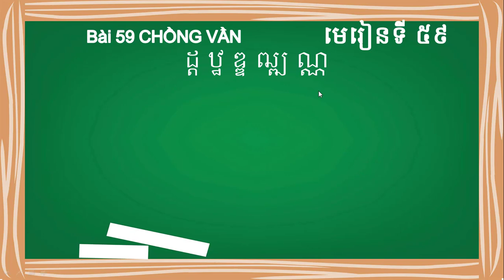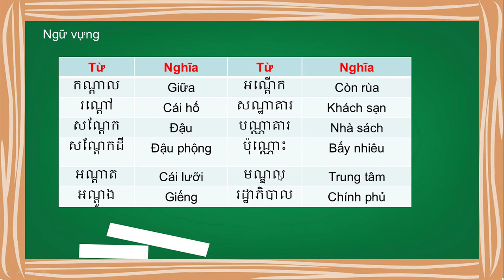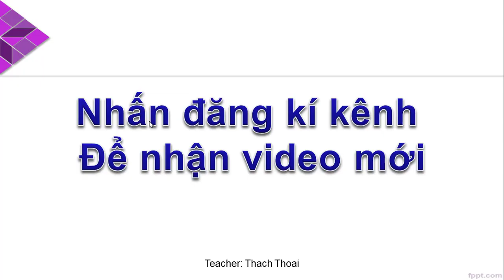Bài 59 tự học tiếng Khmer cơ bản, phần chồng vần